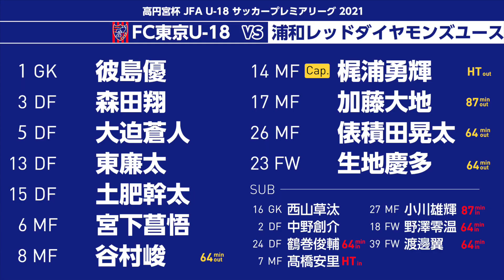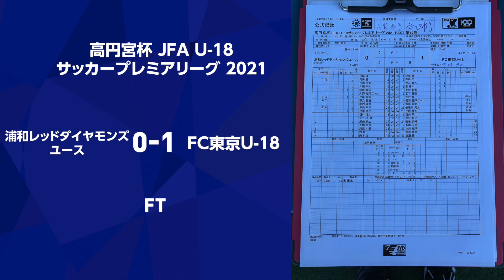高円宮杯 JFA U-18サッカープレミアリーグ 2021 第17節 浦和レッドダイヤモンズユース vs FC東京U-18 HIGHLIGHT